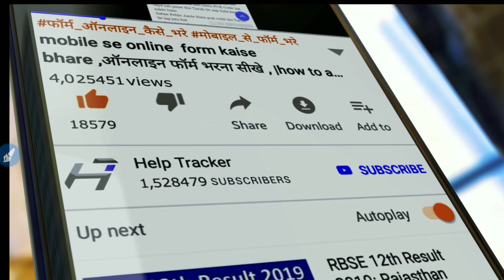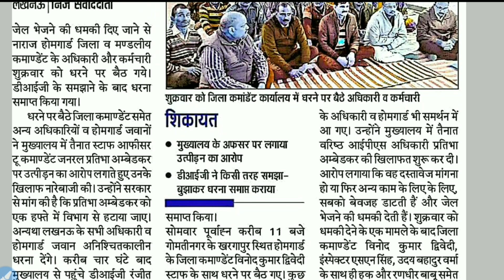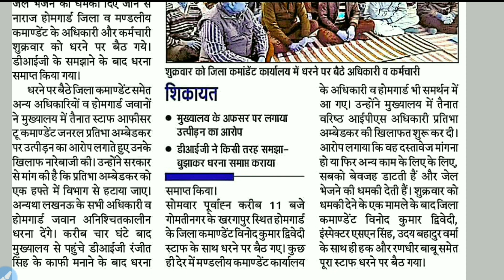होमगार्ड समेत पूरा स्टाफ धरने पर बैठा!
guard bharti 2020 telugu , होमगार्डभरती , home guard bharti 2020 online form kaise bhare